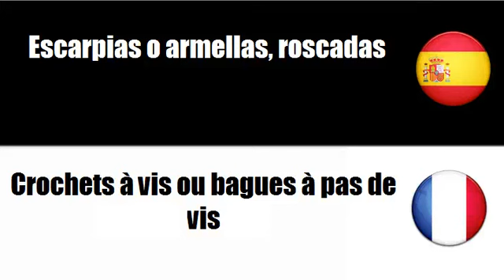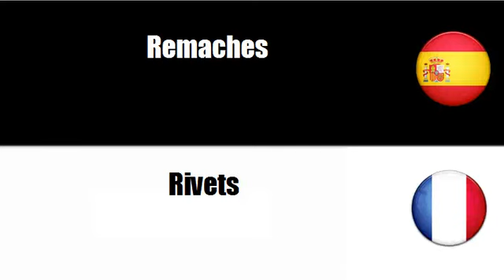Aprenda palavras em Francés # Tema = Elementos roscados de sujeción